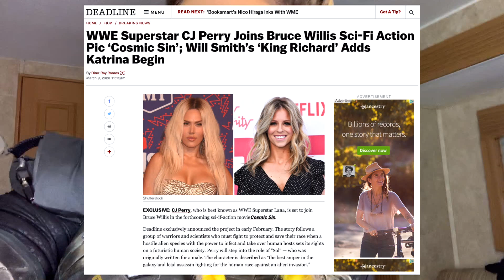I'm in a movie with BRUCE WILLIS! - Cosmic Sin | Lana WWE | CJ Perry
THIS IS A DREAM COME TRUE! I'm playing the BADDEST ASSASSIN in the galaxy. Can't wait to share more of this adventure with you!!!

About CJ Perry:
I'm CJ Perry, also known as Lana the Ravishing Russian. Go behind the scenes with me, from travels to workouts to make up tutorials, fashion tutorials to my in-ring journey and training.